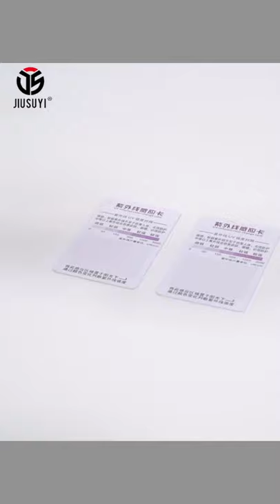Scarf Windproof Bicycle Face Ski Mask Bandana Men Women ||Tricky Gadgets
Hii guys,
in this video 3D Magic Headband Paisley Neck Gaiter Tube Scarves Ear Cover Balaclava Scarf Windproof Bicycle Face Ski Mask Bandana Men Women is presented.